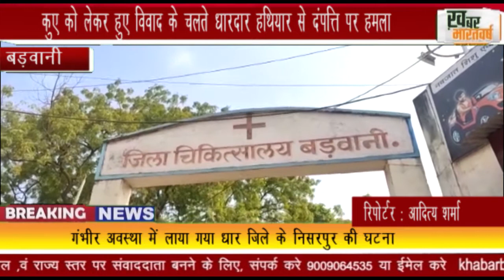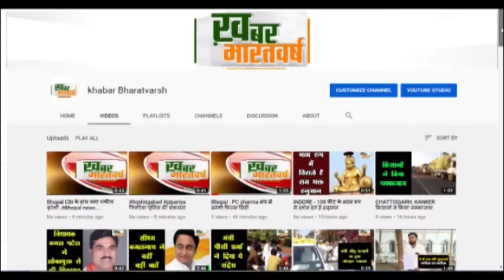बड़वानी : कुए को लेकर हुए विवाद के चलते धारदार हथियार से दंपत्ति पर हमला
दंपत्ति का विवाद कुए के ऊपर से उनके ही रिश्ता चाचा बाबा से चल रहा था
 गंभीर अवस्था में लाया गया धार जिले के निसरपुर की घटना
           दंपति को जिला चिकित्सालय बड़वानी इलाज हेतु लाया गया है